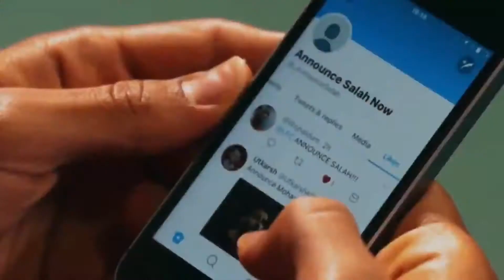why are liverpool struggling this season?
Young Mully speaks on liverpool struggles this season. why are liverpool struggling this season ?